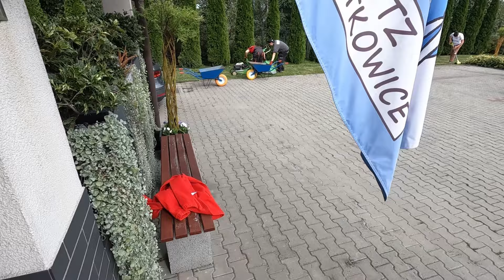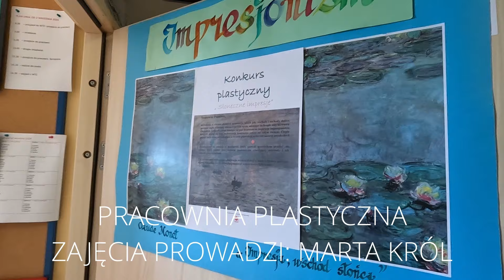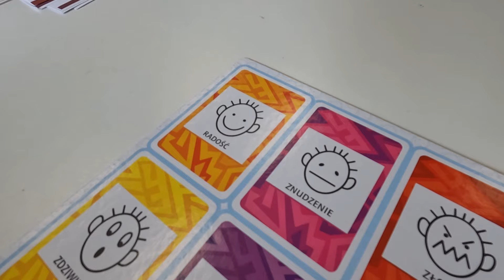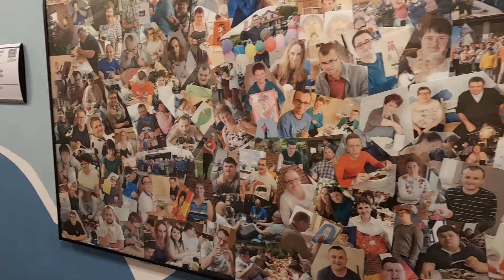WTZ Spytkowice - 10 lat WTZ Spytkowice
Film powstał z okazji Jubileuszu 10-lecia istnienia Warsztatu Terapii Zajęciowej "Anioły na Górce" w Spytkowicach (film przedstawia osoby niepełnosprawne)